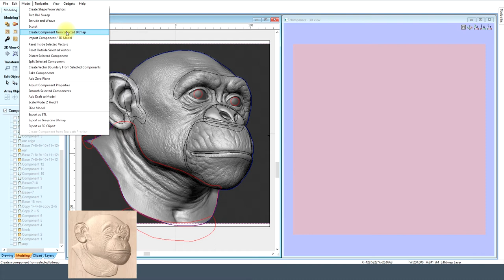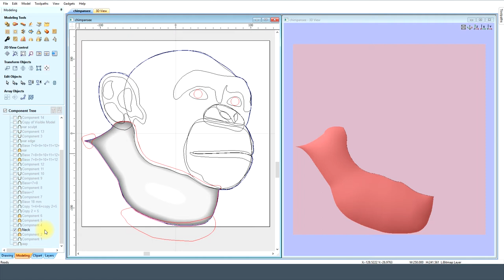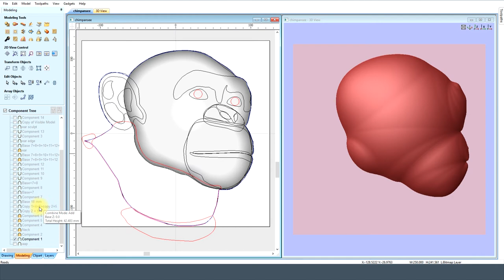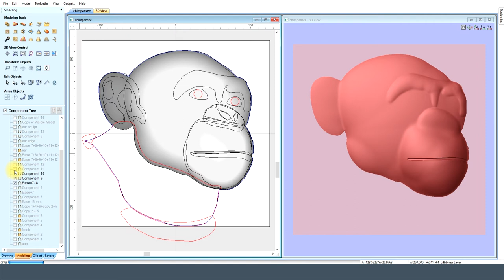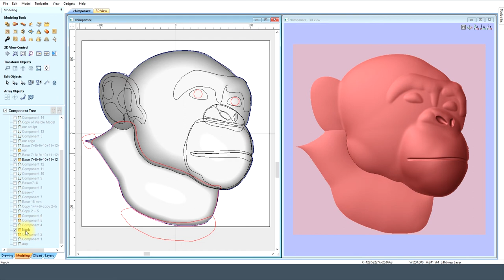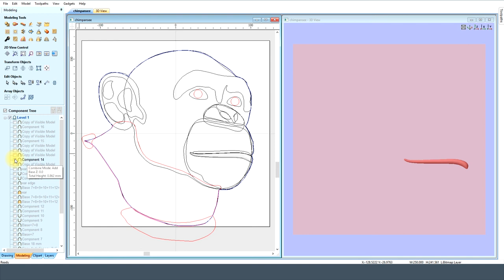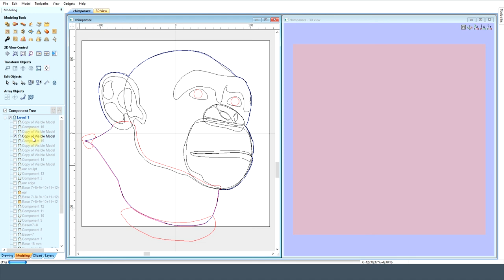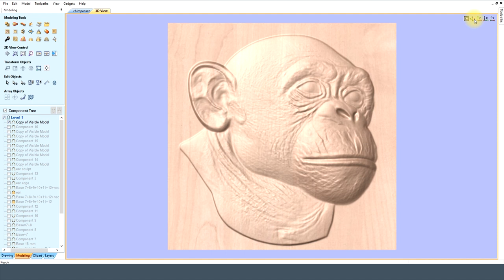Vectric Aspire Monkey See Monkey Do !!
MegaTopDogs.
MTDcnc.